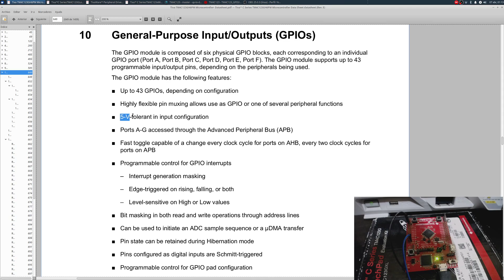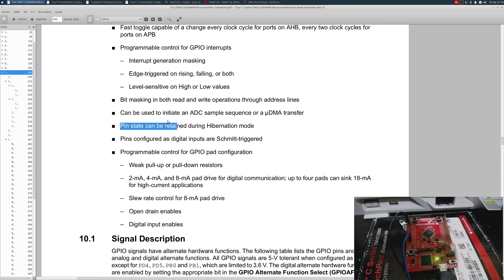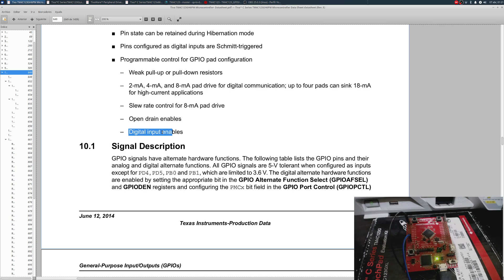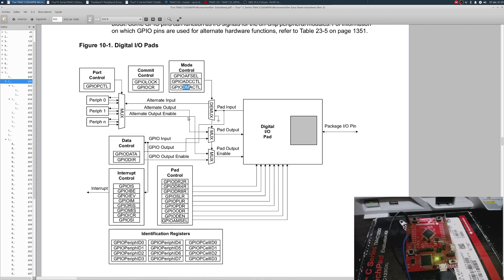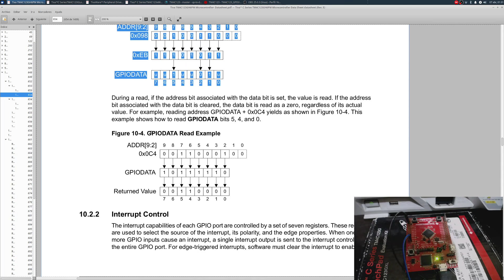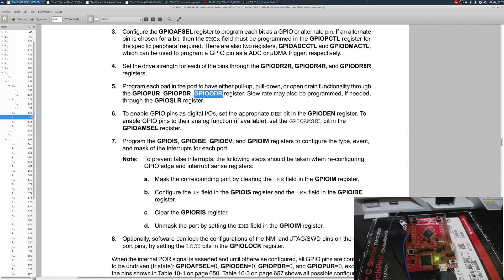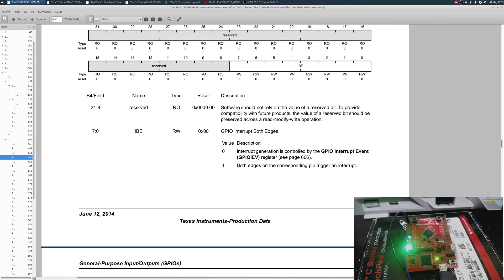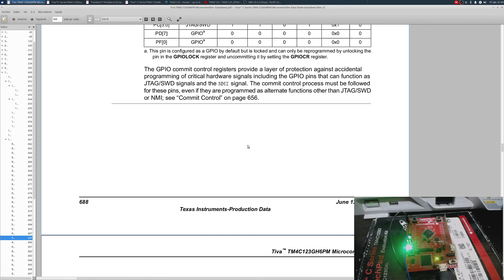29.- TIVAC TM4C123 Explicación del Periférico GPIO (Texas Instruments)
Explicación del Periférico GPIO (General Porpuse Input/Output) del Microcontrolador TM4C123 de Texas Instruments,

Direction change (Output, Input)
Output Mode (Open Drain, POush Pull)

Drive Strenght (2mA, 4mA, 8mA, 8mA Slew Rate)
Weak Resistor ( Pull-Up, Pull-Down)
Pin Enable (Digital, Analogic)
Interrupt Sense (Edege, Level)
Edge Detection (Falling, Rising, Both)
Level Detection (Low, High)
Peripheral ( Digital and ANalog)